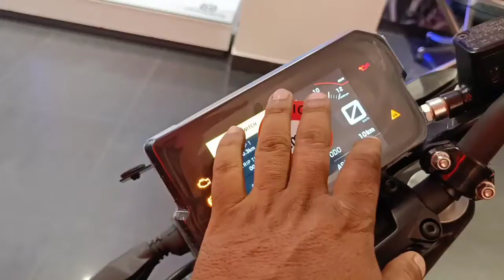new KTM 390 full review 20 22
new KTM 390 KTM showroom Jamshedpur Tatanagar#